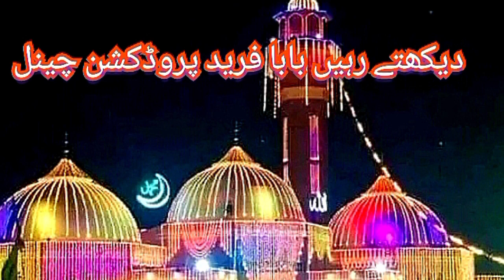Very great voice saraiki speech